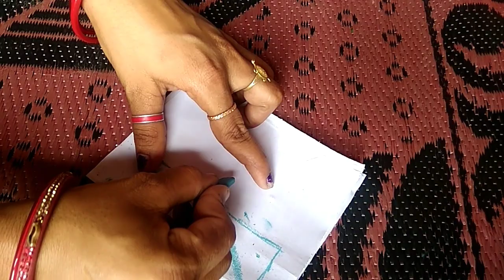New cold sleeves design 2019 cutting and stitching